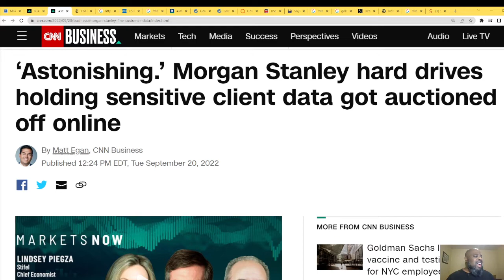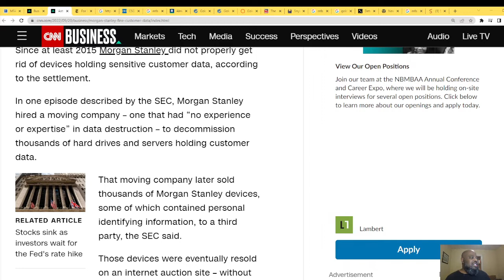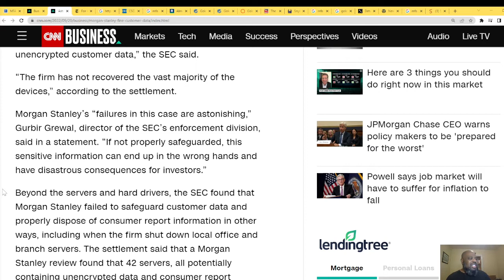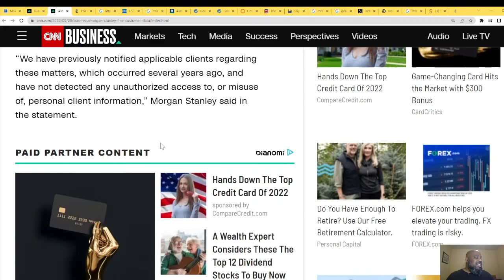Morgan Stanley Data Breach. Morgan Stanley hard drives holding sensitive data got auctioned off.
Morgan Stanley Data Breach. Morgan Stanley hard drives holding sensitive data got auctioned off.  Federal regulators accused Morgan Stanley on Tuesday of “astonishing” failures that led to the mishandling of sensitive data on some 15 million customers.

Morgan Stanley was slapped with a $35 million fine from the Securities and Exchange Commission for extensive failures to safeguard personal identifying information on its clients.

Since at least 2015 Morgan Stanley did not properly get rid of devices holding sensitive customer data, according to the settlement.